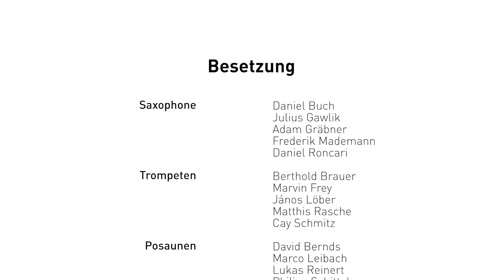Bundesjazzorchester (BuJazzO) & Wolfgang Niedecken - Kristallnaach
Bundesjazzorchester & Wolfgang Niedecken in der Philharmonie Köln, 30. Juni 2017.
Komponist: Klaus Heuser
Text: Wolfgang Niedecken
Arrangeur & Leitung: Mike Herting